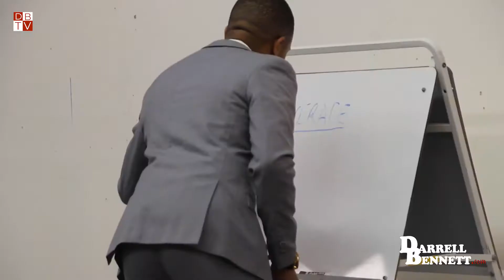The Importance of Your Network (I.M.P.A.C.T. Leadership Class) - Darrell Bennett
The people in your sphere are highly important.

Darrell does inspirational speeches and seminars as well as coaching on public speaking, author / speaker development, career advancement, and graduate school admissions.